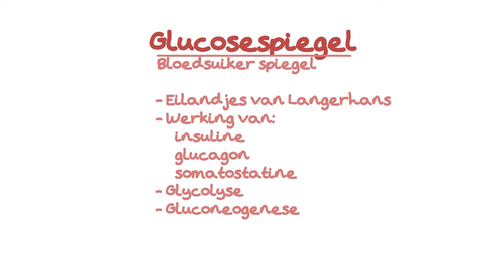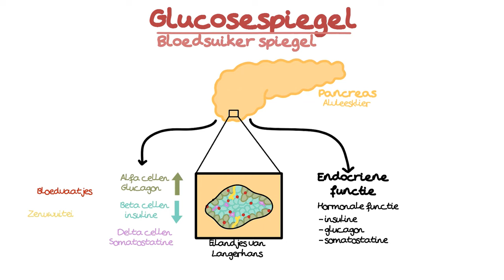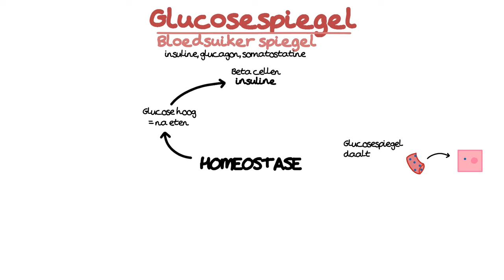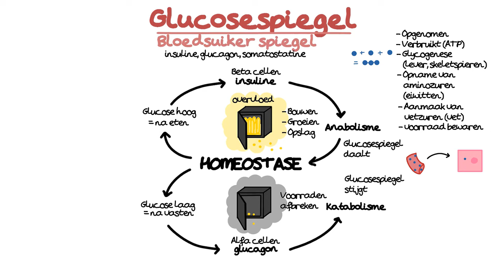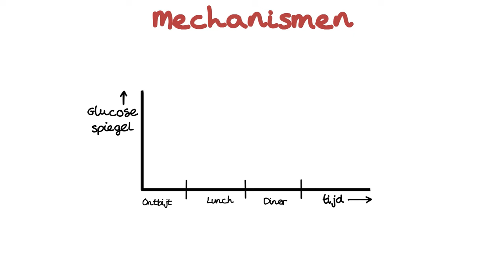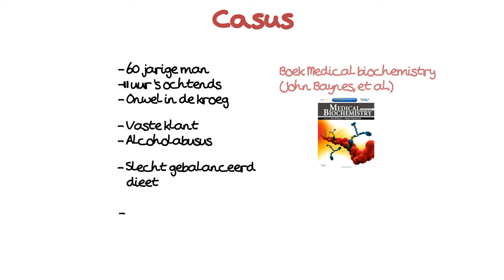Glucosespiegel - Insuline, glucagon, somatostatine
✅ Glucosespiegel Uitleg | Verpleegkunde Leren
In deze video bespreekt Danielle de regulatie van de glucosespiegel, inclusief de rol van insuline, glucagon, en somatostatine. Leer hoe het lichaam via processen als glycolyse en gluconeogenese de bloedsuikerspiegel in balans houdt. Ontdek ook hoe deze processen verband houden met aandoeningen zoals diabetes.

⭐ Belangrijke onderwerpen in deze video:
- Werking van insuline, glucagon en somatostatine
- Glycolyse en gluconeogenese uitgelegd
- Regulatie van bloedsuiker in het lichaam